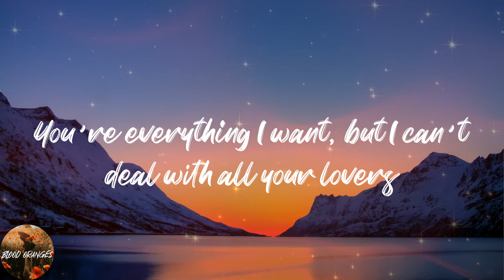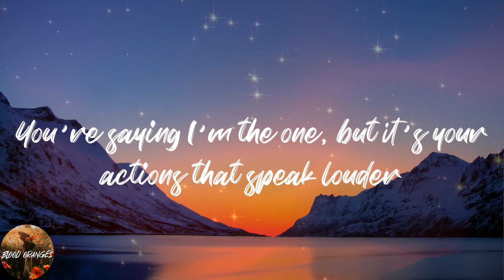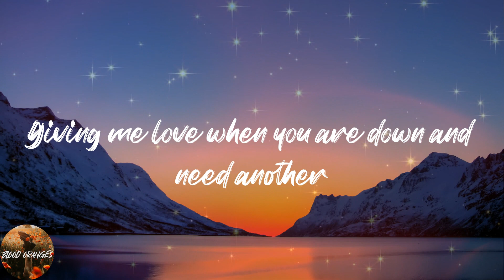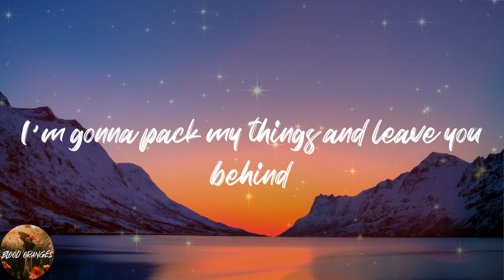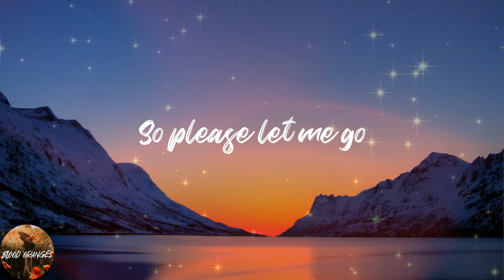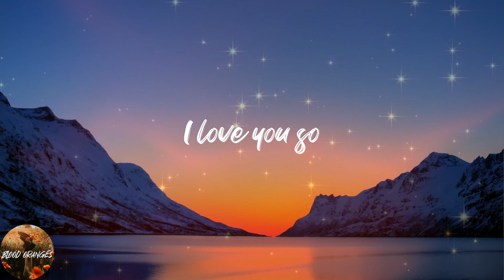The Walters - I Love You So (Lyrics)